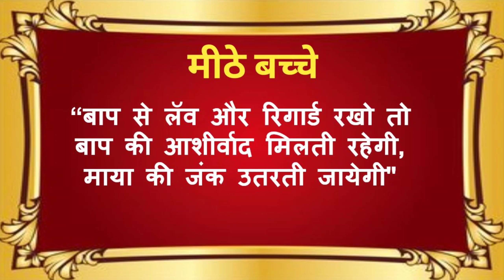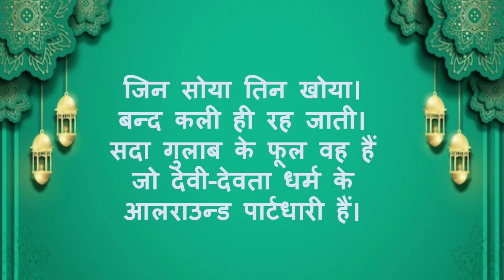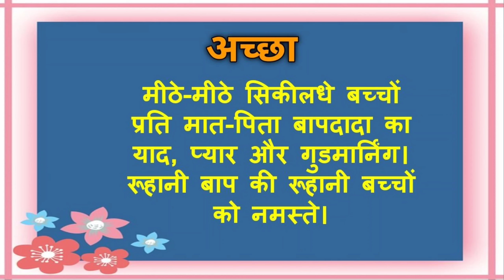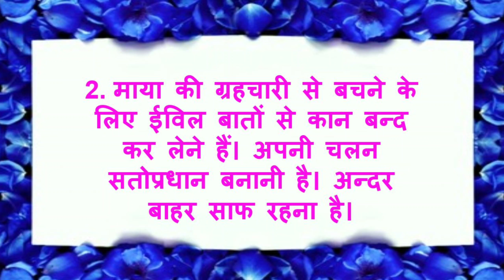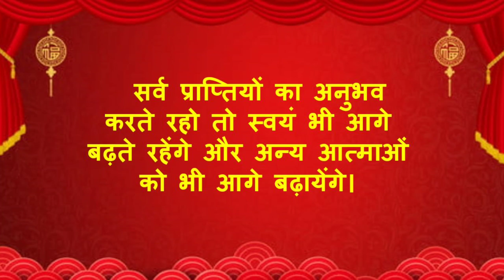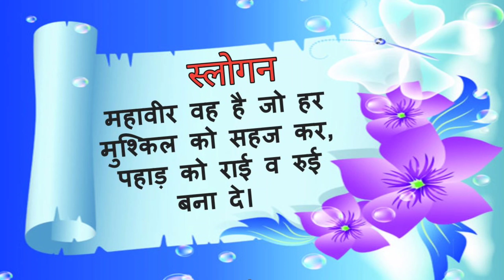28/09/2023 आज की मुरली | Bk Murli Today | मुरली का सार | डेली मुरली | Aaj ki murli | Today's Murli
हिंदी मुरली | 28/09/2023 | Bk Murli Today | मुरली का सार | Essence of Murli Brahma Kumaris | Viral | डेली मुरली | आज की मुरली हिंदी में पढ़ने वाली | BK Peaceful Life | Aaj Ki Murli Saar | मुरली का सार/ 28 September 2023/ Essence of Murli Brahma Kumaris